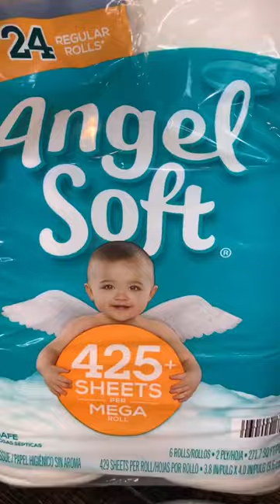WORST toilet paper for your Drains REVEALED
Need plumbing or repair help or want to check out our favorite products?